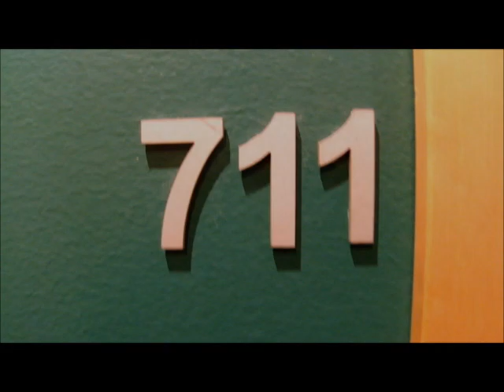HOTEL ROOM 711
Greetings you all!!! i Went to a hotel in the capital of Norway, i am usually very bored at hotels, so i decided to kill the time, i found a wheelchair and when i get my finger in something i like - the hell can easy break out. i did not ruin the hotel and i wasnt planning on it, so this is NOT the ''crazyest'' you ever seen LOL